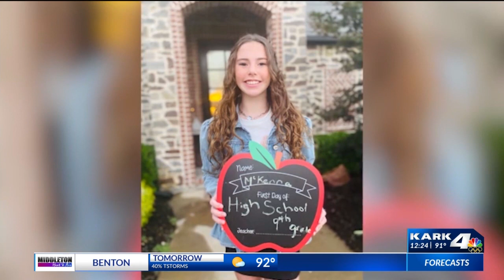INSIDE LOOK: Bentonville heads back to school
Leslie Wright, with Bentonville Public Schools, said this was one of the smoothest first days the district has ever experienced, even despite the circumstances.